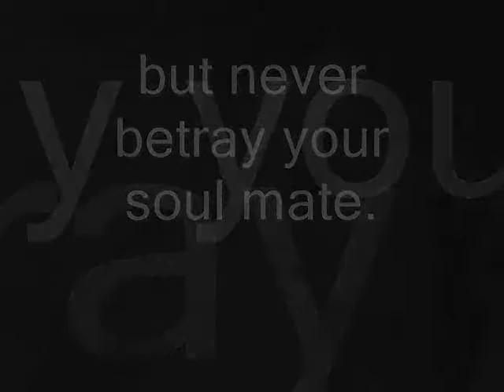Video from My Phone